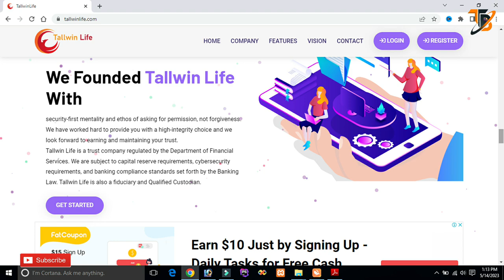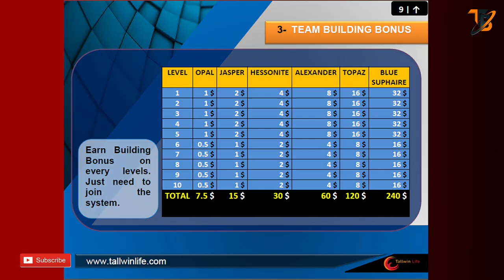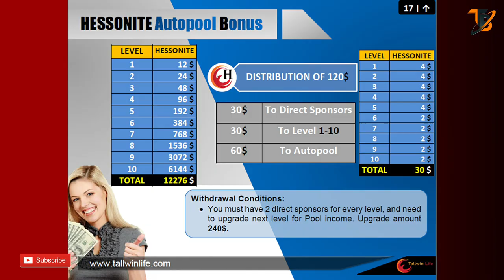Tallwin Life का सबसे बड़ा Update | Tallwin Life Join करे या नहीं | Tallwin Life Latest Update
For more details, you have to watch this video till the end.

About this Channel:

Guys our main objective is to provide you the trending information and correct information about the technologies.